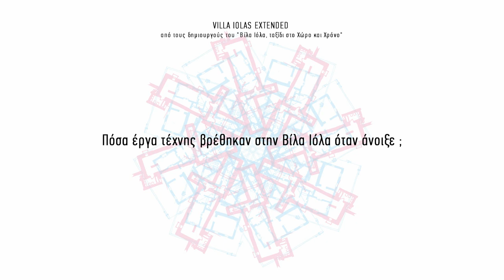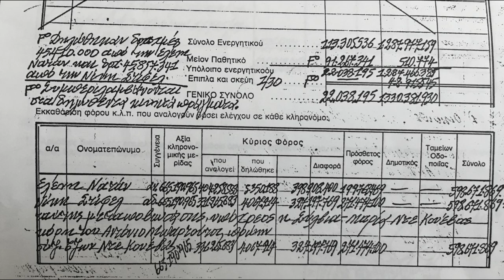Πόσα έργα βρέθηκαν στην Βίλα ; / VILLA IOLAS EXTENDED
Τα Villa Iolas Extended είναι μια σειρά επικουρικών βίντεο τα οποία έρχονται να συμπληρώσουν και να αναπτύξουν κεφάλαια που παρουσιάστηκαν στο ντοκιμαντέρ "Βίλα Ιόλα, Ταξίδι στο Χώρο και Χρόνο".   Τα βίντεο αυτά καλούνται να απαντήσουν σε μια σειρά από ερωτήματα όπως: Τι απέγιναν τα αρχαία και πόσες κλοπές έγιναν; Είχε ο Ιόλας «συλλογή»; Ήθελε ποτέ να δωρίσει το σπίτι του στο κράτος; Πόσα έργα βρέθηκαν στο σφραγισμένο σπίτι; και ταυτόχρονα να αποκαλύψουν για πρώτη φορά το πραγματικό παρασκήνιο της περιόδου μετά τον θάνατό του.